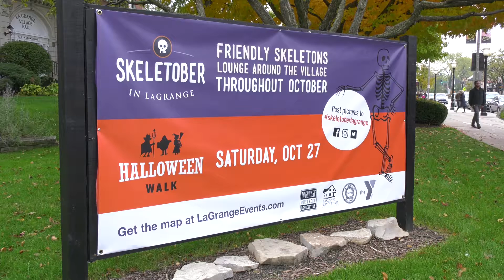2018 La Grange Halloween Walk